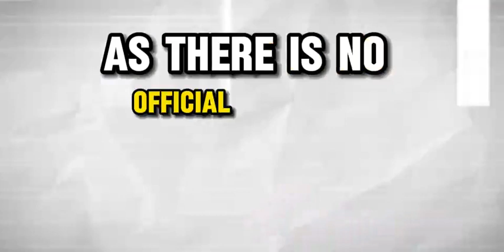Alita 2 trailer movie teaser alita battle angel 2